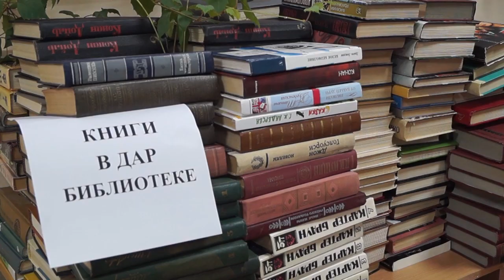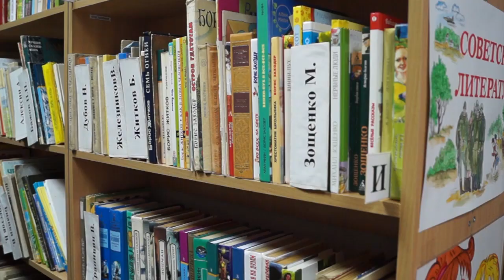День дарения книг в Анапе